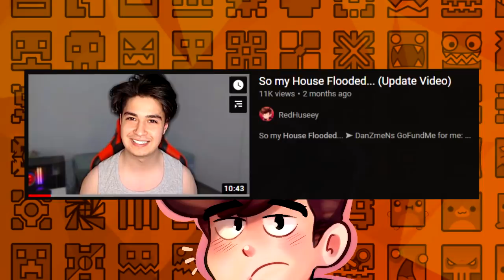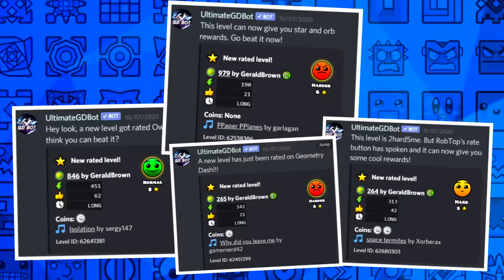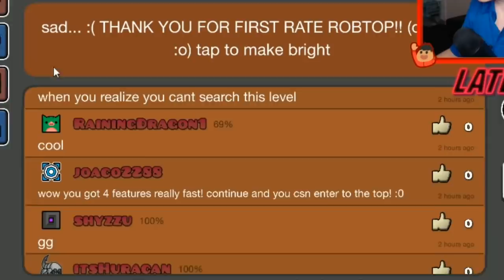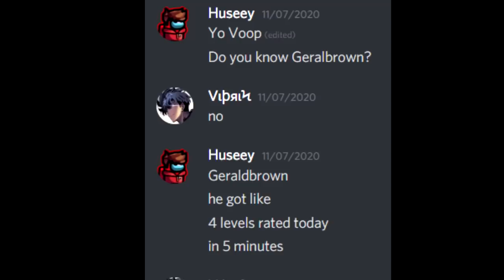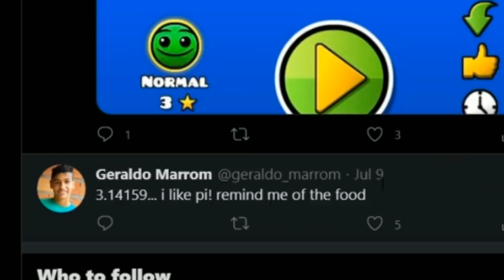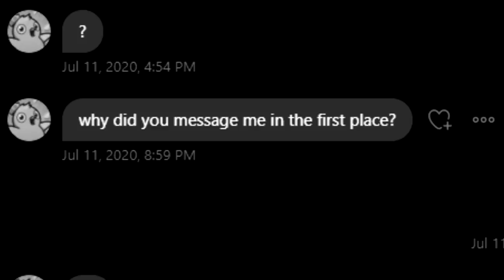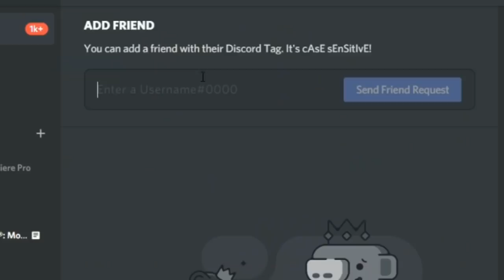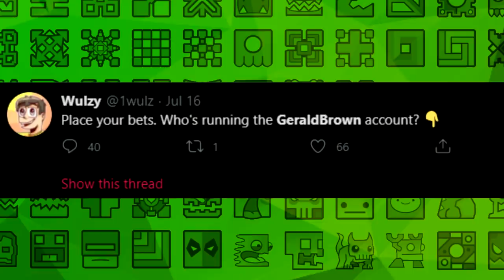Exposing Gerald Brown: The New QWER in Geometry Dash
The Truth behind the infamous Geometry Dash Creator Gerald Brown, he got 10 Creator Points in 24 hours and a total of 26 Creator Points in 1 month after getting started. What is his secret? That's what we will find out in this video.